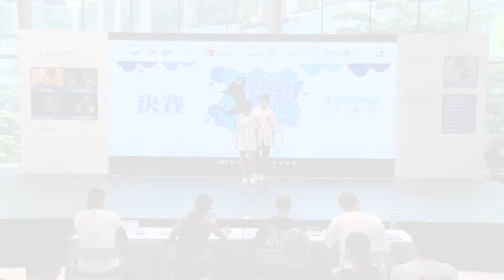香港起舞‧全港中學生舞蹈賽2017決賽 - Ferocious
時間: 2:30 pm - 5:00 pm
地點: 荃新天地

專業評審 排名不分先後
Angela Hang(Studiodanz)
Billy Chan (Billy Chan Dance Concepts)
Leung (Infinity Dance Studio)
Manfred Wong(Crew Players Dance Complex)

司儀
Lydia - 電影狂舞派 演員'奶茶'